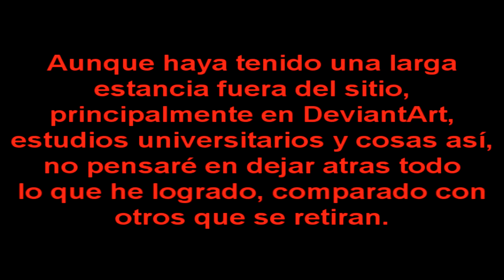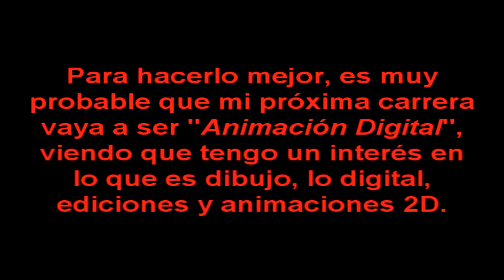El Posible Regreso a Youtube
Soundtrack:
Metal Slug 3D: "People who had a Hard Time"

Ha llegado el momento. Muy pronto estaré listo para volver a Youtube, teniendo en cuenta mi perseverancia de seguir existiendo en la comunidad de Poopers Hispanos o gente que le gusta publicar lo que le gusta.
Comparado con como era años antes, como JuacoProductions2, mi estilo de edición ha estado gradualmente evolucionando sin cesar, pero tratando de que se pueda lograr entretener al público, de Windows Movie Maker a Sony Vegas. Y, ahora que domino mejor el Photoshop, Illustrator y Sony Vegas, podría llevar eso a un nuevo nivel.

Preparense para mi retorno.

Hice esas menciones, porque en algunos videos se hacen menciones a algunos poopers y, honestamente, me gustaría ser mencionado algun día.